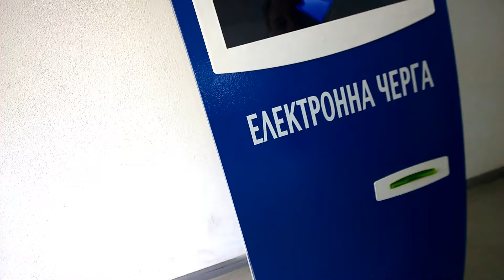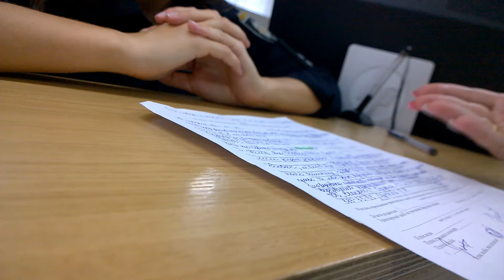Новая полиция и ментовский беспредел или 70 дней без БЕХИ-7ки ч.2